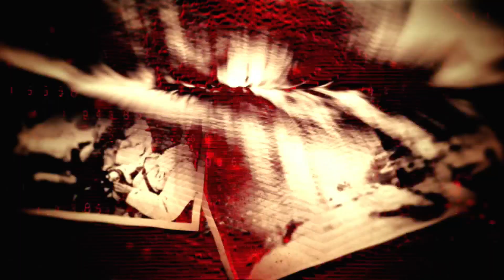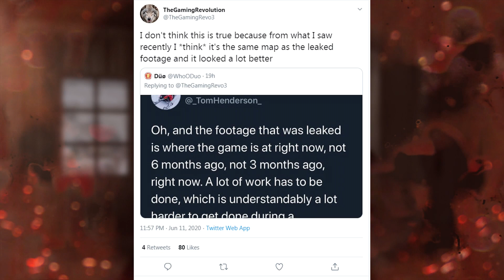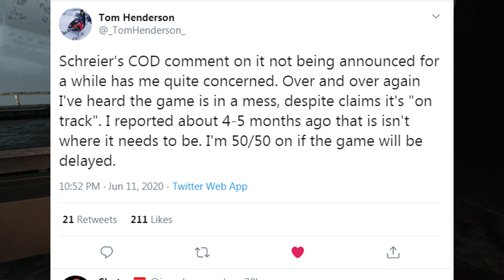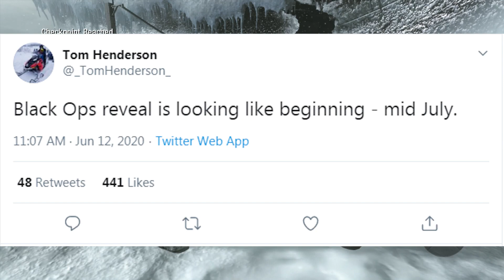Call of Duty 2020 Black Ops Reveal Not Happening / Trailer Leak Update - COD 2020 Cold War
Call of Duty Black Ops Cold War (COD2020) is off with some bad news as the PS5 Reveal gave us nothing and many leakers / insiders have said a reveal will not happen for some time :(